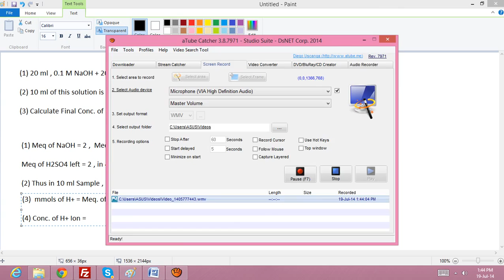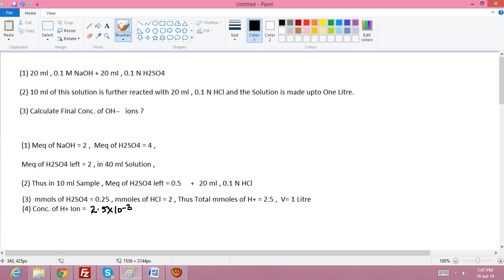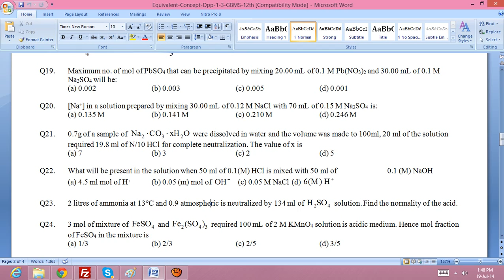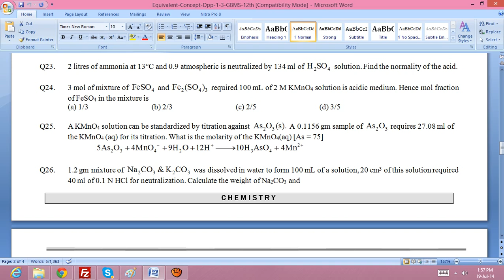Equivalent Concept Work sheet and Electrochem Lec 1 SP